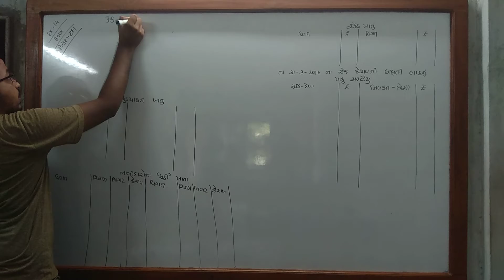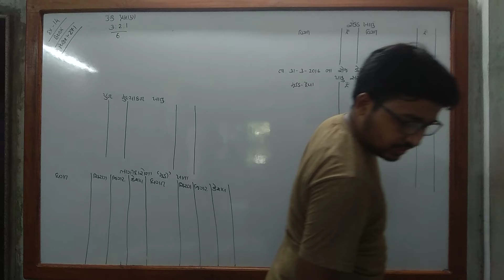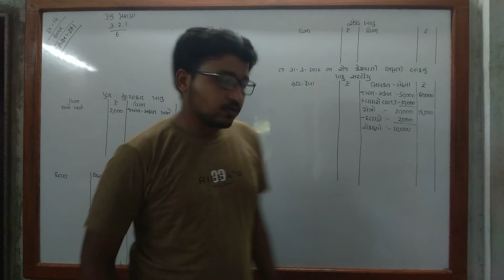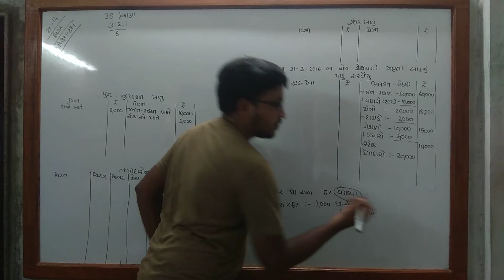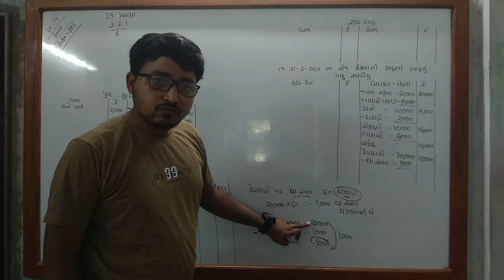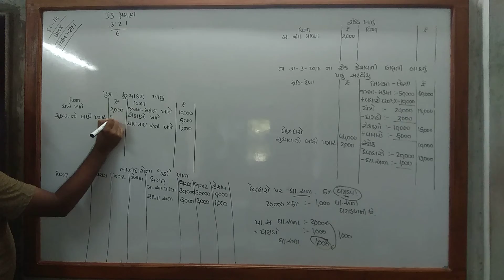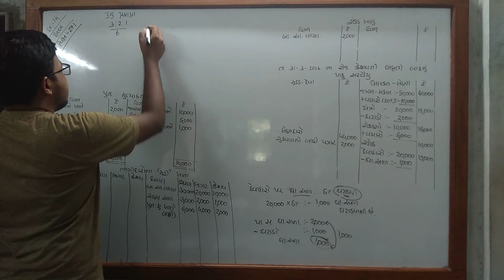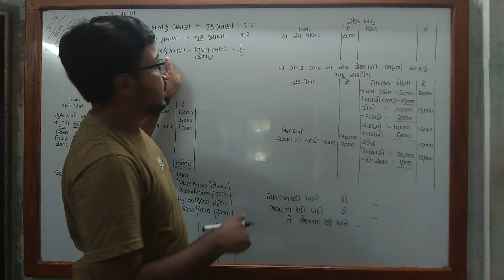ch. 6 part 20 ex. 14